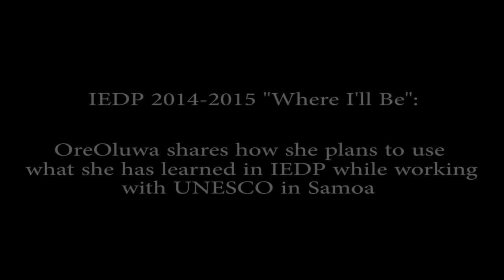IEDP Spring 2015 "Where I'll Be"--OreOluwa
*with special guest appearances from Andrea and Christian!*